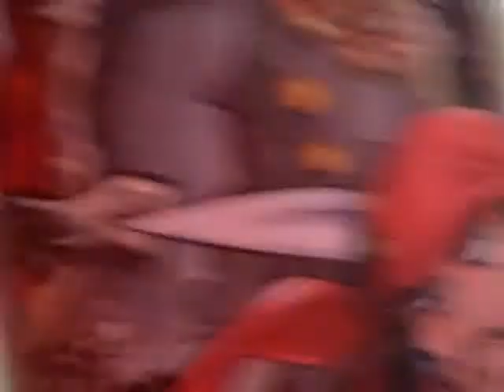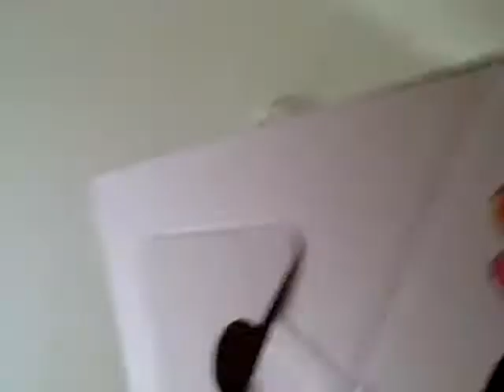Horsey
the horsey woulnd't take the quarter